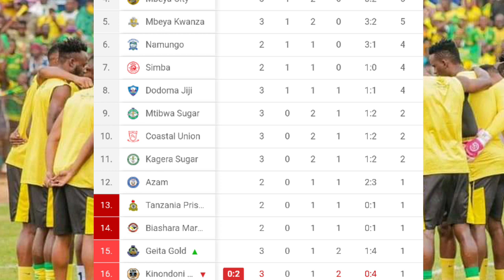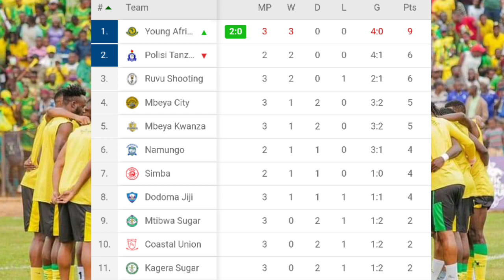Msimamo Wa ligi kuu TANZANIA Bara Msimu Wa 21/2022 Baada ya Mechi Za Leo Yanga Ajikita kileleni